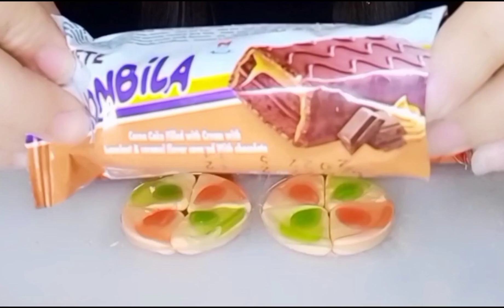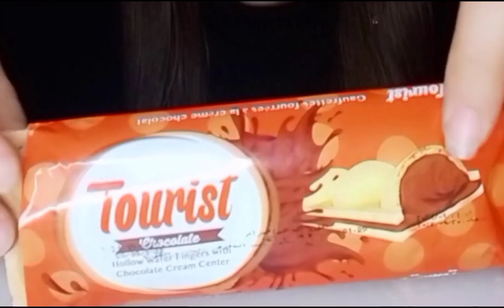ASMR MUKBANG حلوي للون اورنج ، ملبن و جيلي مشمش بيتزا كاندي و كيك مع بسكوت حشو شيكولاته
ASMR MUKBANG حلوي للون اورنج ، ملبن و جيلي مشمش بيتزا كاندي و كيك مع بسكوت حشو شيكولاته mukbang asmr candy @LolyASMR